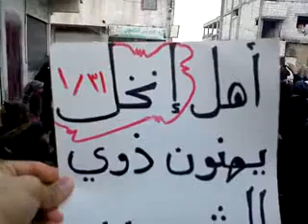(01-31-2012) Inkhil Daraa | Women and children chanting for freedom - Free Syria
Syrian victims are screaming for your help. Will you answer?